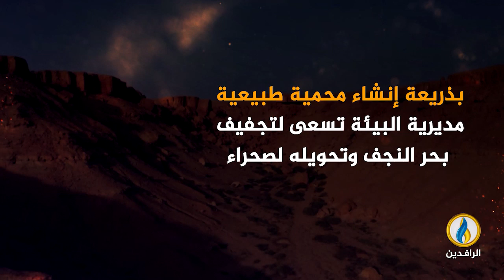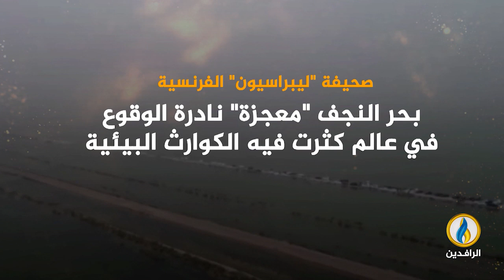انفوجرافيك | تحويل بحر النجف إلى صحراء.. خطر يهدد التنوع البيئي والتوازن الطبيعي